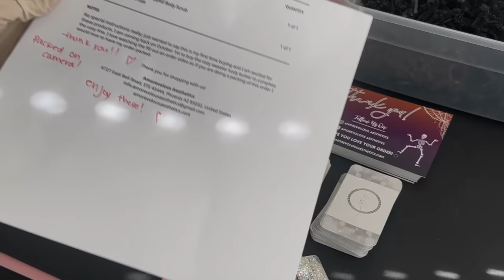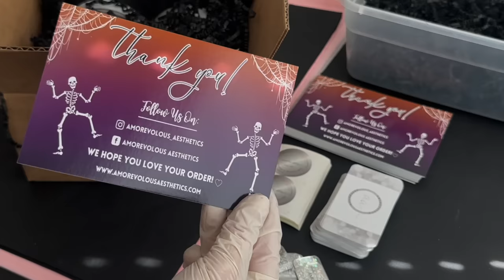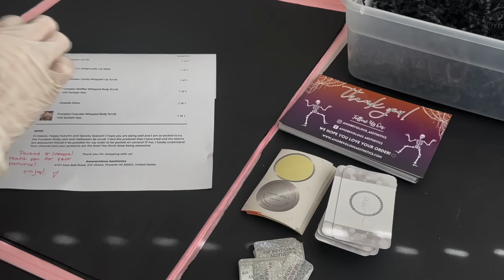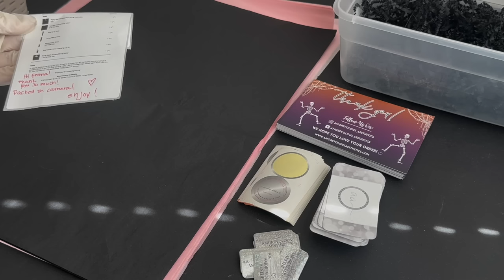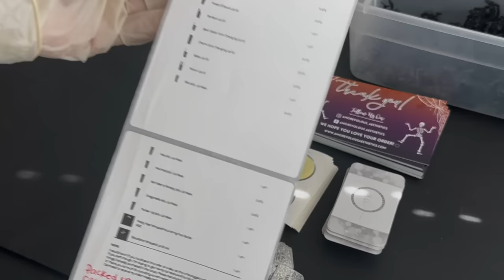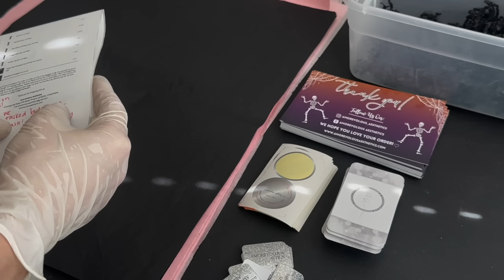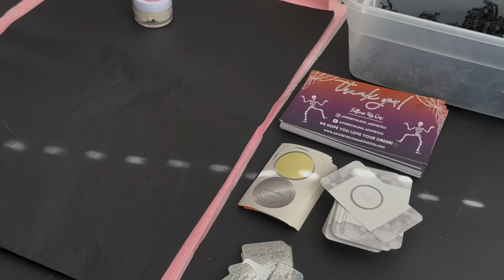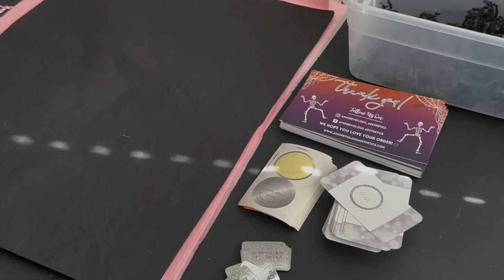[ASMR] Pack Orders With Me | Halloween Products | Small Business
If you'd like to shop any of these products shown plus MANY more, you can do so on my website below! All products are vegan, cruelty free and handmade by me personally!

 Xoxo,

 Aleece

TRIGGERS IN THIS VIDEO:
- soft speaking
- order packing
- crinkle paper
- paper sounds
- repetitive movements
- visuals
- paper rustling
- crinkle sounds
- latex gloves
- reading
- and more!